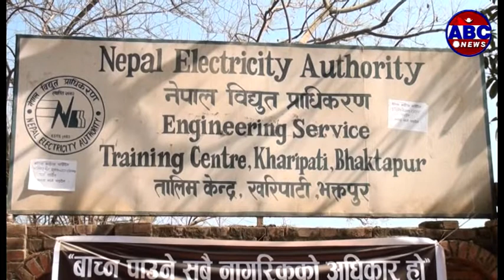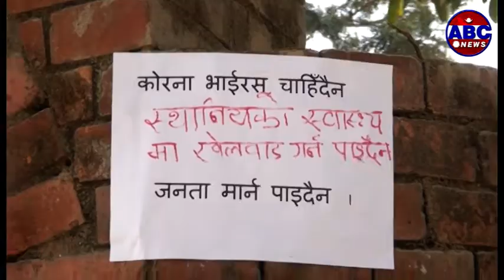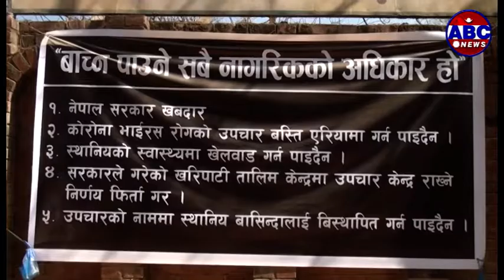ABC Report : कोरोना भाइरस प्रभावित क्षेत्रबाट नेपाली फर्काइँदै